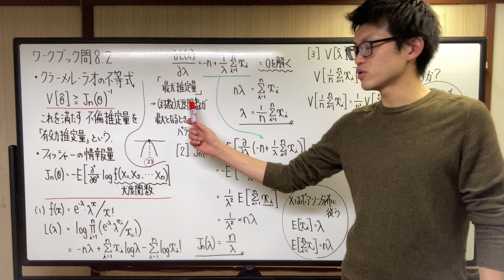8.2クラメール・ラオの不等式・フィッシャー情報量 ※続きはUdemyにて販売しています。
2022年10月・統計検定準1級合格　優秀成績賞受賞
2021年3月・統計調査士合格　優秀成績賞受賞
2023年6月・専門統計調査士合格　優秀成績賞受賞